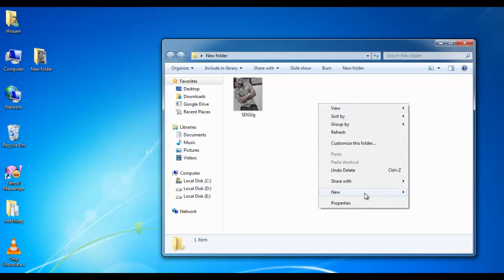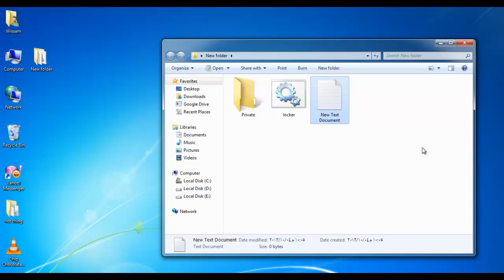درس : قفل ملف او فولدر برقم سري بدون برامج